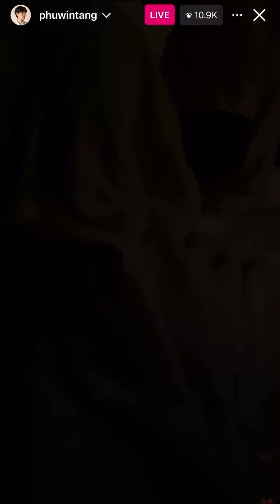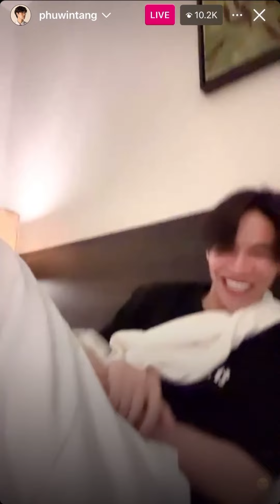(8 April 2024) IG Live